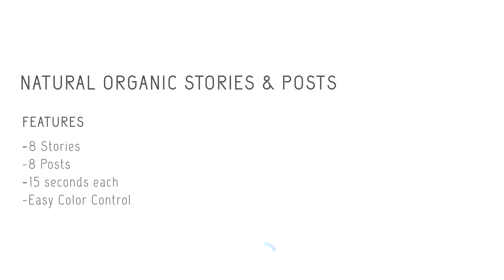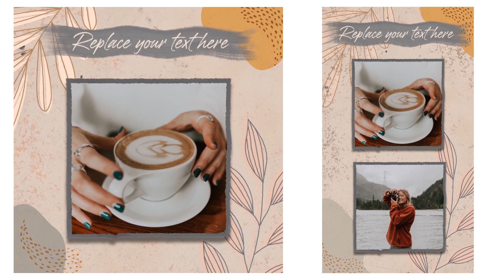Natural Organic Stories & Posts | After Effects template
Natural Organic Stories & Posts is a stylized After Effects template with hand-drawn elements and plants. It includes a pack of 8 stories (vertical 1080x1920) and 8 posts (square 1080x1080). You can use the default natural-looking color palette or create a whole new style with the included color controller. Show off your lifestyle and events with this AE template and amaze your audience.

Our templates are very easy to use. You just add in the right placeholder your photos, videos, logo and text, then render it out and you’re done!

If you do not have After Effects, miss a required plug-in or just do not have enough time to work on the template yourself, we offer customization for all our After Effects templates.